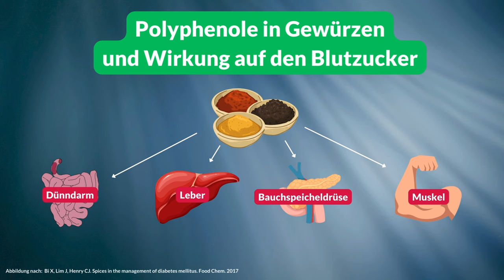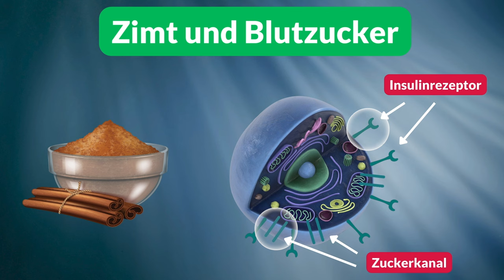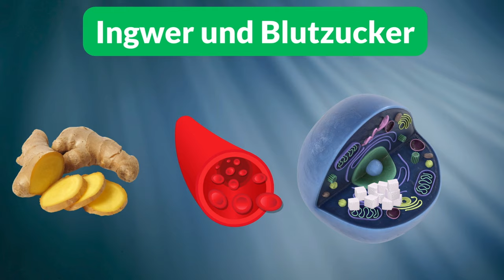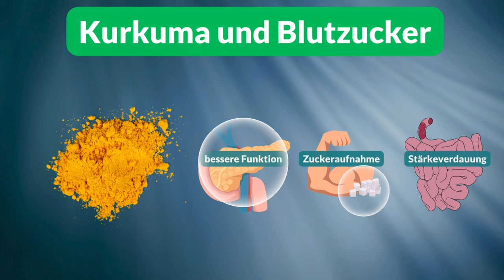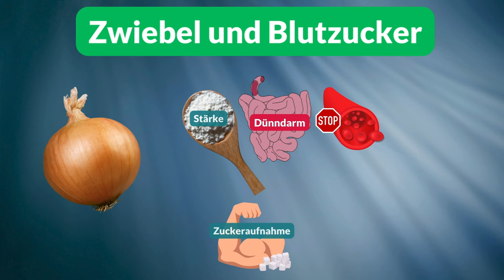Gewürze als Unterstützung bei Insulinresistenz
Im Rahmen von Checkup- Untersuchungen werden leider immer häufiger leicht erhöhte Blutzuckerwerte festgestellt. Dabei handelt es sich um eine Insulinresistenz.
Die Körperzellen reagieren zunehmend gestört auf das Hormon Insulin.
Die Insulinresistenz ist ein erster Schritt hin zu einem Diabetes vom Typ II.
Der häufigste Grund dafür die die Epidemie des Übergewichtes.
Wie die Verwendung von Gewürzen einen kleinen Teil der Lösung für dieses Problem sein kann - darum geht es in diesem Video.

Inhalt:
0:00 Insulinresistenz und Gewürze
0:39 die Rolle der Polyphenole
1:35 die wichtigsten Mechanismen
3:74 fünf wichtige Gewürze bei Insulinresistenz
7:52 Effektstärke, Unerwünschtes und ein Ausblick

Die Insulinresistenz ist eng mit der chronischen Entzündung verknüpft. Hier eine Reihe von Videos zum Thema: